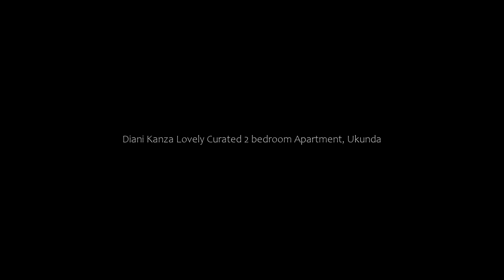Diani Kanza Lovely Curated 2 bedroom Apartment, Ukunda, Kenya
About Property:
Offering garden views, Diani Kanza Lovely Curated 2 bedroom Apartment is an accommodation set in Ukunda, 500 metres from Diani Beach and 500 metres from Leisure Lodge Golf Club. This property offers access to a balcony, free private parking and free WiFi.

This apartment is fitted with 2 bedrooms, a flat-screen TV, and a kitchen.

Colobus Conservation is 8.2 km from the apartment, while Kaya Kinondo Sacred Forest ...
Property Type: Hotel
Address: Diani Beach Road Apt Kanza, 80400 Ukunda, Kenya
Searching For
1. Diani Kanza Lovely Curated 2 bedroom Apartment - Ukunda - Kenya
2. Diani Kanza Lovely Curated 2 bedroom Apartment - Ukunda - Kenya Address
3. Diani Kanza Lovely Curated 2 bedroom Apartment - Ukunda - Kenya Rooms
4. Diani Kanza Lovely Curated 2 bedroom Apartment - Ukunda - Kenya Amenities
5. Diani Kanza Lovely Curated 2 bedroom Apartment - Ukunda - Kenya Offers and Deals
Audio Credit:
Track Title: Subway Dreams
Artist: Dan Henig